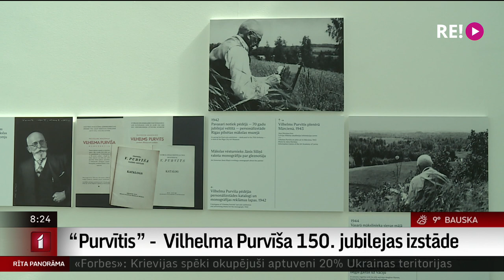“Purvītis” - Vilhelma Purvīša 150. jubilejas izstāde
No sestdienas, 28.-tā maija līdz 9.-ajam oktobrim Latvijas Nacionālā mākslas muzeja galvenajā ēkā  būs skatāma izstāde “Purvītis”, veltīta izcilā latviešu ainavista Vilhelma Purvīša 150.-ajai jubilejai.
Vilhelma Purvīša 150.-ā jubileja šogad ir iekļauta UNESCO svinamo dienu kalendārā.  Eiropeiskā latviešu klasiķa  Purvīša vārds Latvijas mākslas vēsturē un sabiedrības priekšstatos ir kļuvis par vienu no nacionālās identitātes simboliem. Izstādes “Purvītis” tapšanas brīdī  ielūkojās Ilze Strenga.